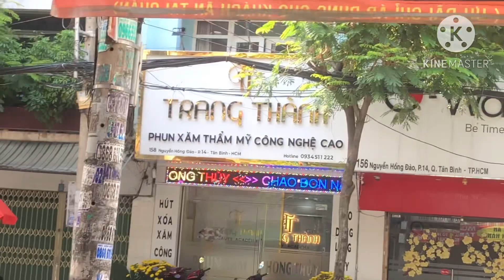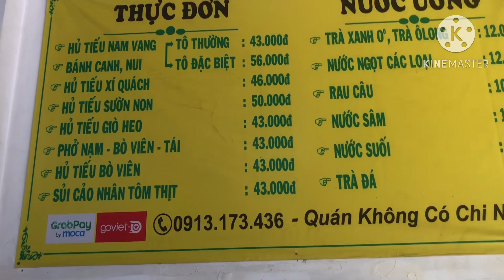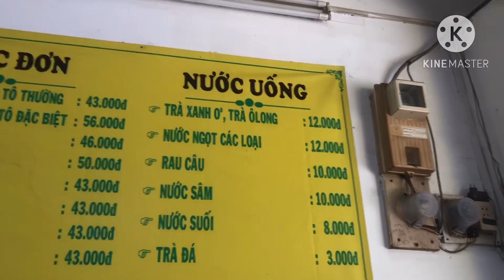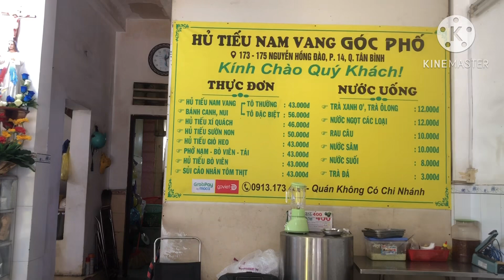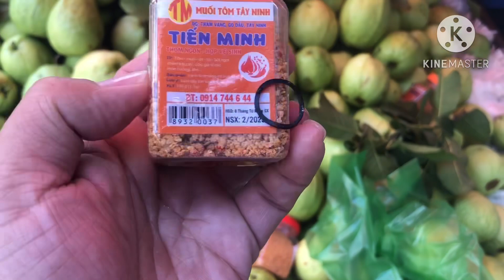MÌ NAM VANG”GỐC PHỐ” MUA ỔI XE ĐẨY